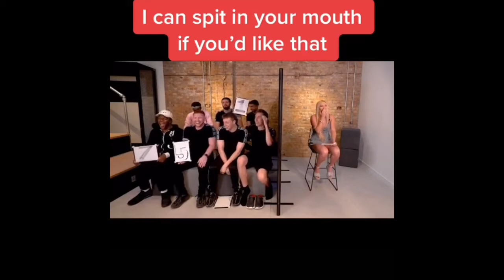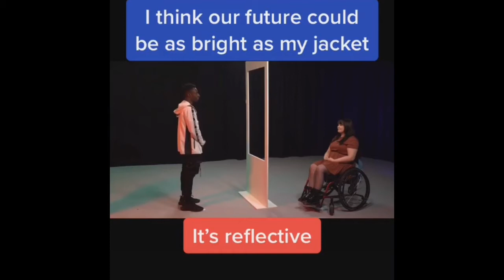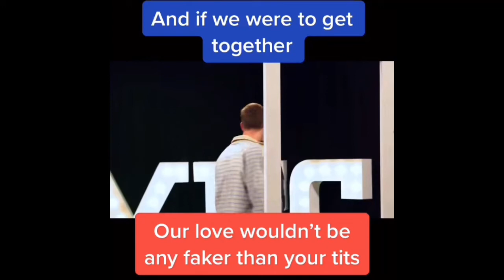Blind dating best pick up lines and comedy Don’t miss the last one